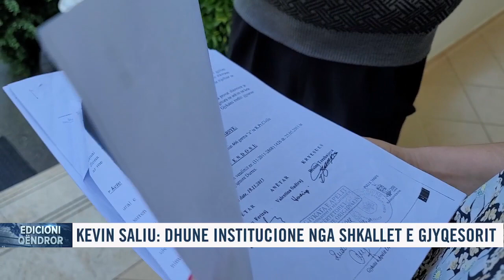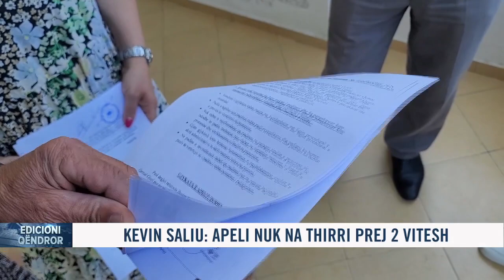Godina në pronësi të bordit të kullimit, Kevin Saliu: Toka u mor në 1990, legalizimi na u bllokua...